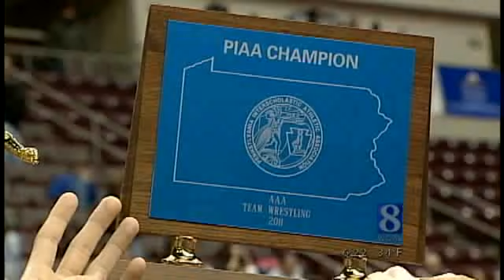Central Dauphin Takes Home 4th Consecutive State Title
The Rams took a perfect team season record into the AAA state finals against number one-ranked Easton, and they proved why they were unbeaten. The match remained close until Central Dauphin's Kevin Gooding pulled the upset at 145, and it was all Rams after that.